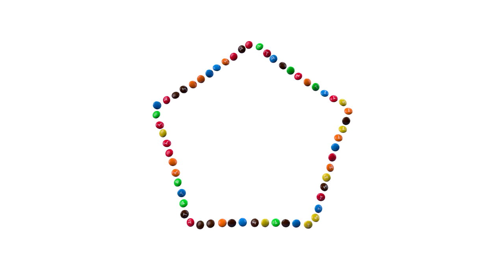Falling candy, learning shapes and colors for kids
Kids, watch all the candy, as they make up shapes and fall to the ground! Then learn your colors with more candy!